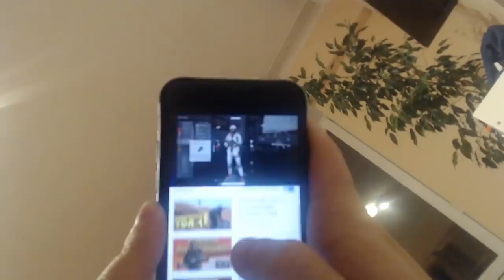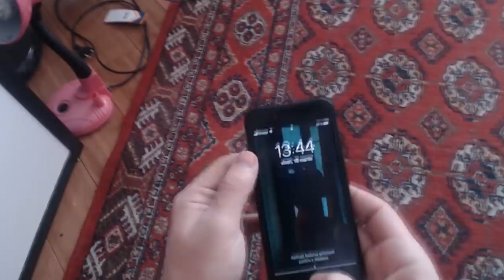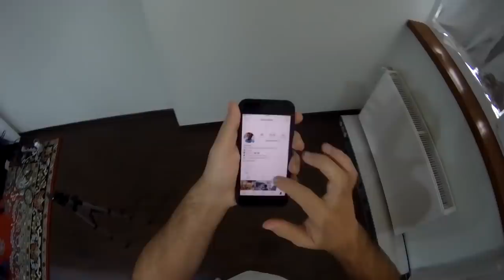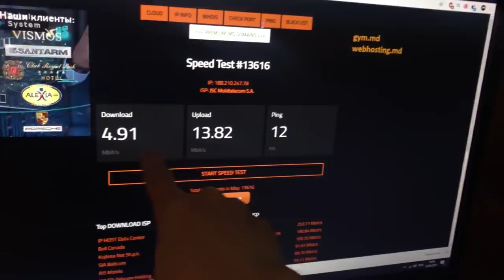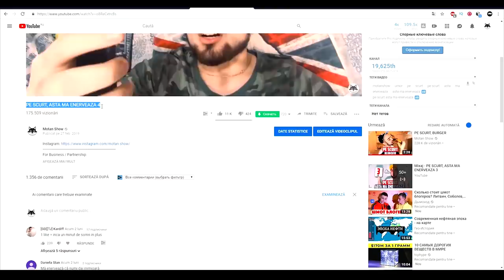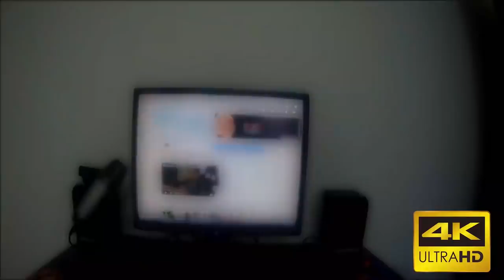PE SCURT, TOTUL MA ENERVEAZA (ASTA MA ENERVEAZA)